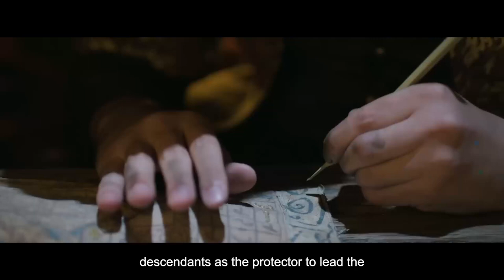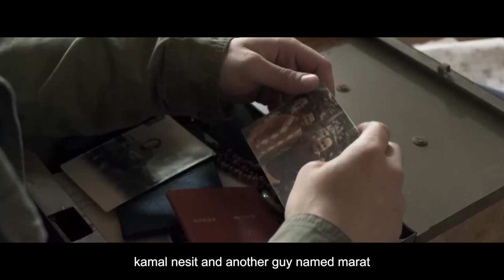🎬The Protector 🎞Dark RideThe Protector (Turkish: Hakan: Muhafız) is a Turkish drama fantasy 2024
🎬The Protector

🎞Dark Ride
The Protector (Turkish: Hakan: Muhafız) is a Turkish drama fantasy series starring Çağatay Ulusoy.[1][2] The show was created by Binnur Karaevli, and the first season was directed by Umut Aral

✍️Synopsis:
After his adoptive father, Neşet, is killed, Hakan Demir, an Istanbul shopkeeper, discovers that he is connected to an ancient secret order whose duty is to protect the city. Hakan must embrace his family's legacy as the Protector

👀Ps:
Wait Memo is the one who gambled your rent money away and yet instead of ditching the guy you're like hey let's steal from my dad ... Wow

🍿Genre:Fantasy series
🗣Language:English
🌐Country:USA
📅Release Date:2016
⏳Running time:30-50 minutes